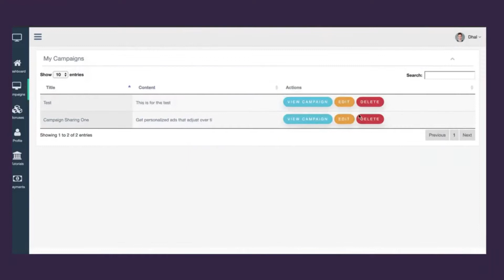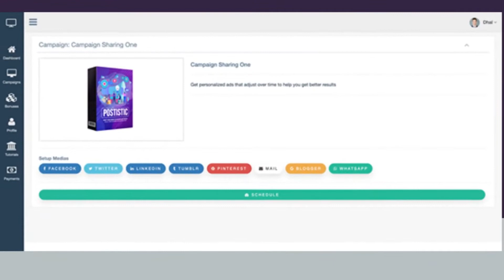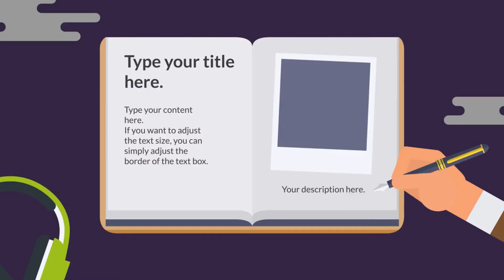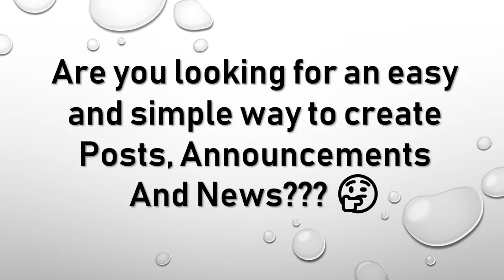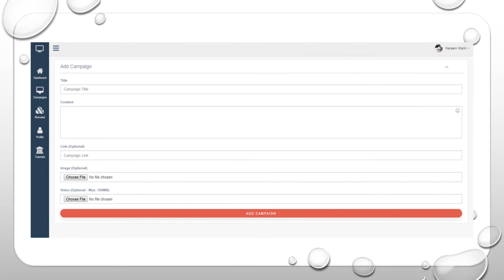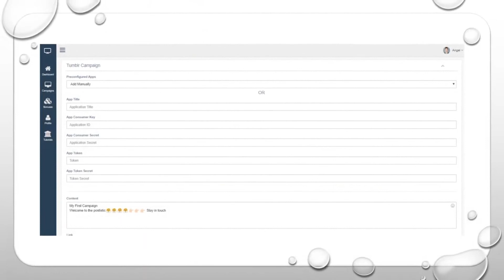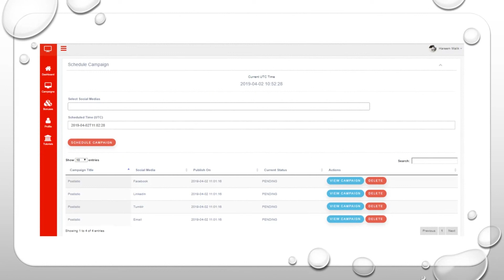Postistic Review Demo Bonus - All In One Social Posting App For Your Posting Service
Demo Video Begins at: 03:18 (click timestamp to skip ahead)

What is Postistic?

Postistic is a crazy new app that allows you to post and schedule posts to 8 different platforms, including WhatsApp! This alone is huge, and something that will land you light years ahead of everyone else!

If you really wanted to ramp up the earning power of Postistic and create a separate full time income with part time effort, then you could use Postisitc to run your very own posting service for online and offline business owners alike.
You could charge $1k for posting to multiple platforms per month or you could charge $250 per platform per month.
Just 3 local business owners at $1,000 a month helps bring in a cool $36,000.00 a year before taxes.

And they never have to know how easy it was!

Postistic has ready to go templates OR you can upload your own graphics and video and create your posts from scratch!

PLUS..

Here's My PERSONAL Exclusive "Postistic" Custom Bonus Offer for You:

(High-quality and closely related to "Postistic")

- Bonus #1: Social Leads - Lead generation SAAS application. Social Leads is a powerful lead generation tool for social media - grow your list with REAL email addresses!

- Bonus #2: Social Snips - Create leads from authority content instantly!

- Bonus #3: Social Canvas Studio - Listen, engage, and publish using a powerful all-in-one social media marketing and management suite!

- Bonus #4: Social Vids - Create interactive social videos!

- Bonus #5: Social Enigma - Social media content traffic engine!

- Bonus #6: Local Lead Beast

- Bonus #7: FB Leads Discovery (Reseller License) - Get free hot leads for absolutely any niche!

- Bonus #8: WP Lead Finder (WhiteLabel License) - Get unlimited leads from Facebook and Twitter!

- Bonus #9: List Mail Jeet (Reseller License) - Send thousands of emails to your list with NO cost at all!

- Bonus #10: Email Jeet Web Mailer (User License) - Send unlimited emails through your own PHP mail, or through any SMTP provider like Sendgrid, etc!

1.

Instant Article Wizard 4.0 Review Demo Bonus - All In One Article, Video and Audio Creator Software

Nano Express Review Demo Tutorial - Create TV Channels on Apple TV, Roku & Amazon Fire TV in Minutes